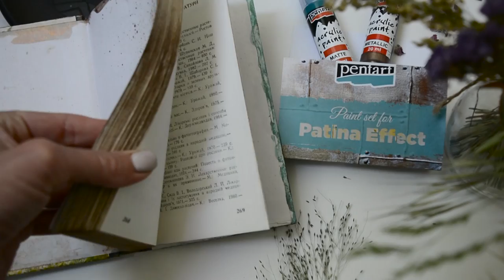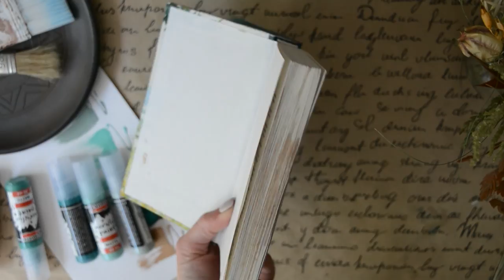DIY обложка книги в стиле "Терра". Патинирование набором PENTART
Привет) У меня тут появилась обновка в виде набора для создания патины и я покажу вам мастер класс с использованием этого набора при создании обложки для книги.

Принцип применения: нанесите слой акриловой краски цвета - античной меди, высушите его, а затем наносите матовые другие акриловые краски, но при этом не покрывая всю поверхность, а только отдельные участки. Вы также можете смешивать цвета, чтобы достичь необходимого эффекта.

Где меня найти?